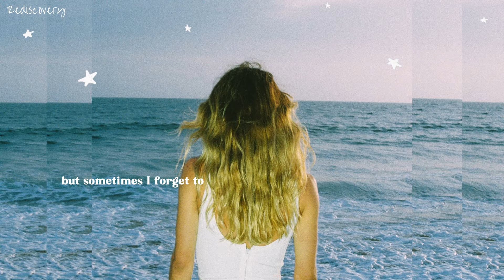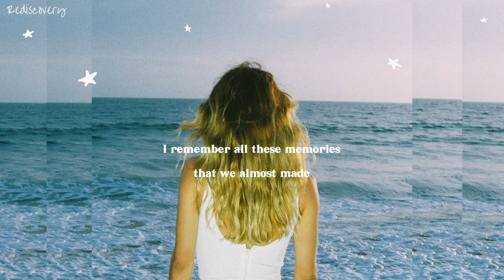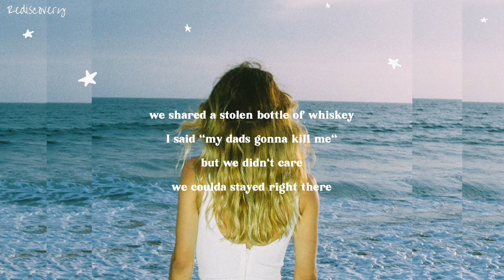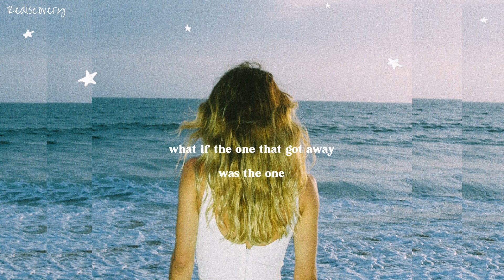What Never Was (Lyric Video)